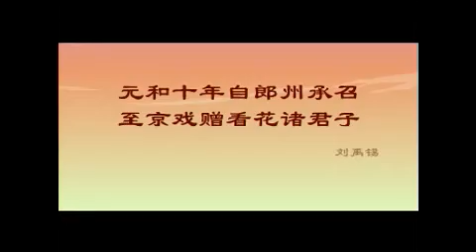儿童唐诗三百首 童声可跟读， 131 元和十年自郞州承召至京戏赠看花诸君子 刘禹锡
收藏汉字，拼音，历史，唐诗，童话，儿歌，科普等各类学习视频。
点击下方👇'SHOW MORE', 看更多优秀中文学习视频，让海外华人儿童都能学好中文！

儿童唐诗三百首系列收藏了《五夜望寄杜郎中∙王建》《春怨∙金昌绪》《玉阶怨∙李白》《八阵图∙杜甫》《渔歌子∙张志和》《送上人∙刘长卿》《田上∙崔道融》《蜀相∙杜甫》《登岳阳楼∙杜甫》《夜雪∙白居易》《晚春∙韩愈》《咏鹅∙骆宾王》《山亭夏日∙高骈》《题竹林寺∙朱放》《陇西行∙陈陶》《望月有感∙白居易》《春怨∙刘方平》《小松∙杜荀鹤》《园果∙王建》《邯郸冬至夜思家∙白居易》《题乌江亭∙杜牧》《送灵散上人∙刘长卿》《旅夜书怀∙杜甫》《归雁∙钱起》《雪∙罗隐》《无题∙李商隐》《春晓∙孟浩然》《江南春∙杜牧》《登鹳雀楼∙王之涣》《军行∙李白》《池上∙白居易》《春望∙杜甫》《夜宿山寺∙李白》《小儿垂钓∙胡令能》《暮江吟∙白居易》《易水送别∙骆宾王》《秋思∙张籍》《绝句∙杜甫》《浪淘沙∙刘禹锡》《悯农∙李绅》《出塞∙王昌龄》《登科后∙孟郊》《钱塘湖春行∙白居易》《子夜吴歌∙李白》《清明∙杜牧》《相思∙王维》《少年行∙令狐楚》《过故人庄∙孟浩然》等几百首脍炙人口的唐诗。